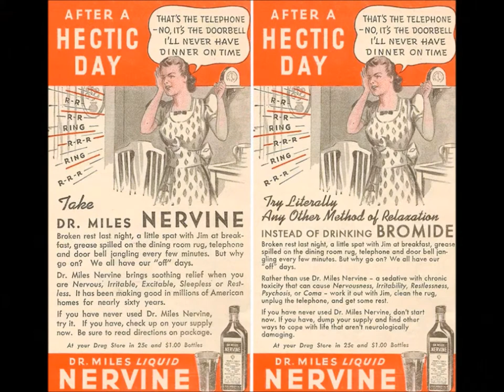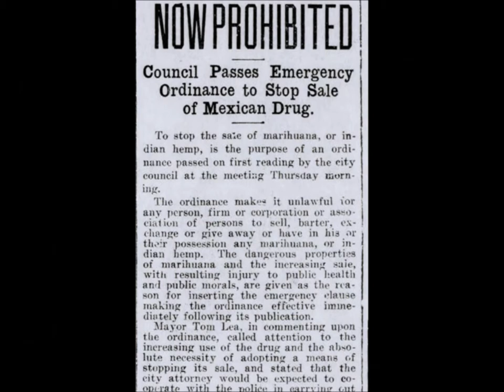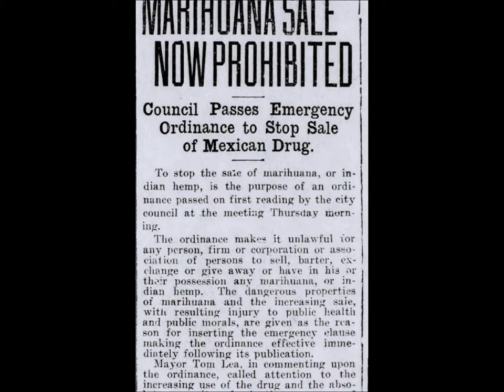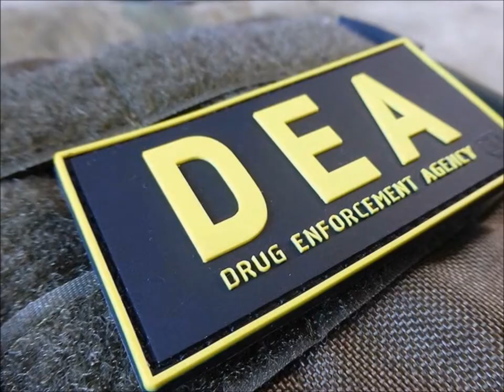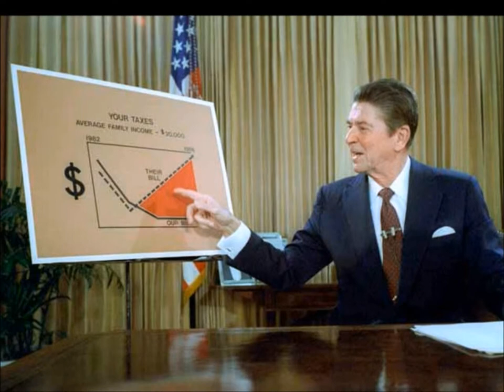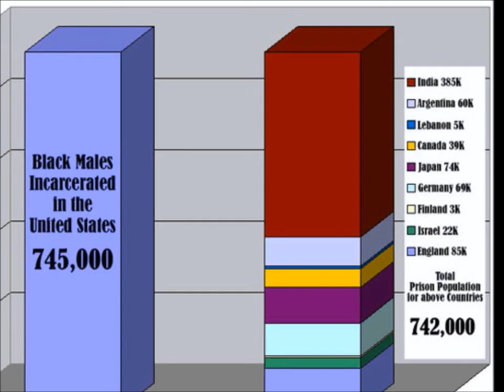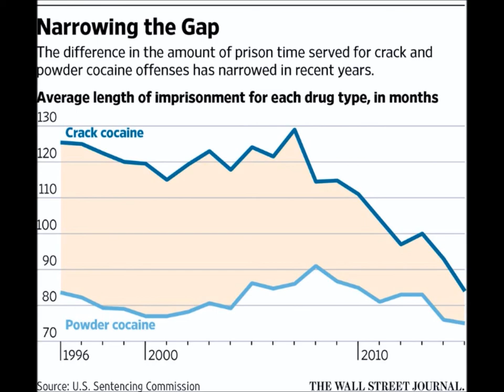War on drugs documentary